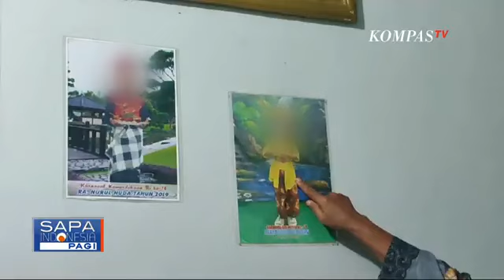Siswi Madrasah Tewas Dibunuh dan Diperkosa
KOMPAS.TV - Siswi MI di Banyuwangi Ditemukan Tewas, Polisi Duga Pembunuhan Disertai Pemerkosaan